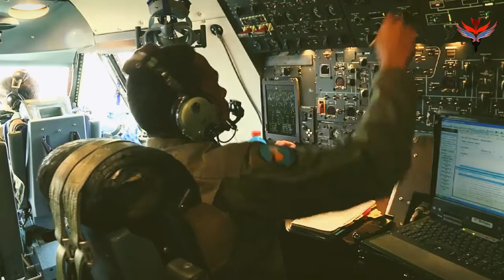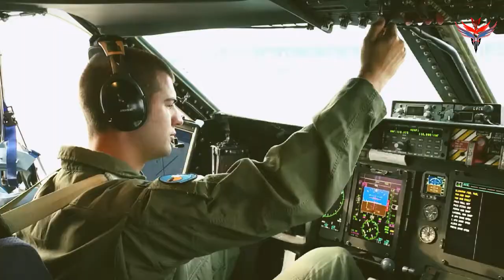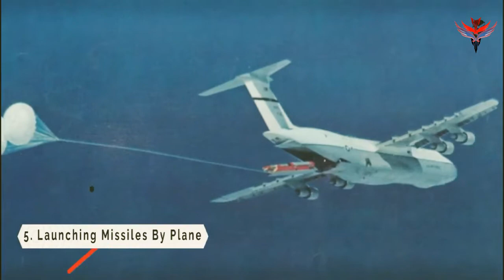(6 Reasons) Why The C-5 Galaxy Is Such a Badass plane